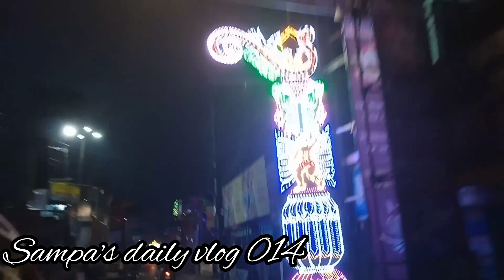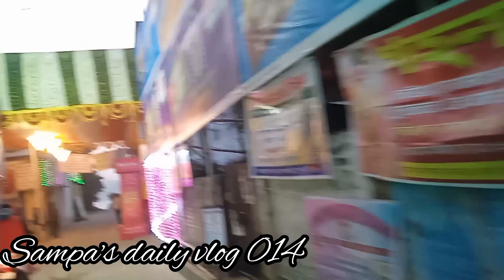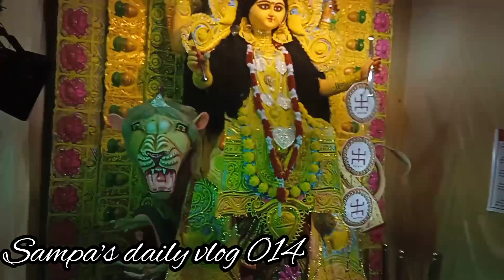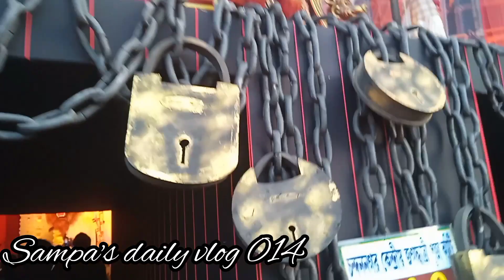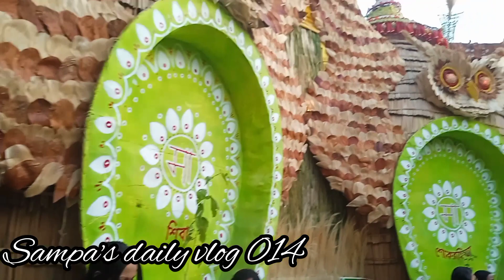19/11/2023.চন্দননগরের জগদ্ধাত্রী পুজো 2023।মহা সপ্তমী।(পর্ব-২).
19/11/2023.চন্দননগরের জগদ্ধাত্রী পুজো 2023।মহা সপ্তমী।(পর্ব-২).